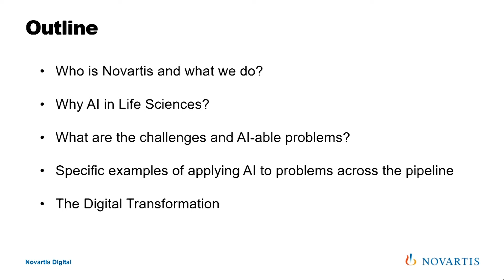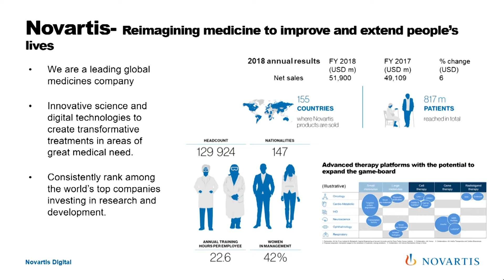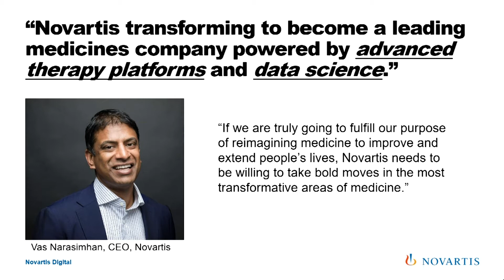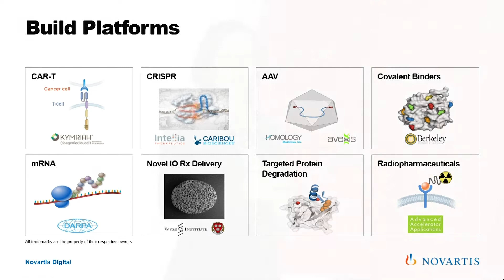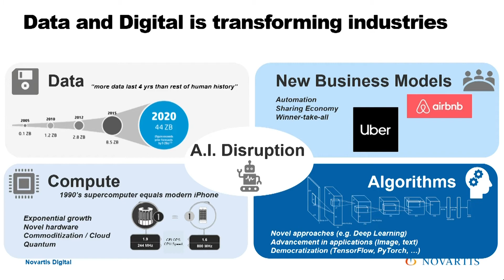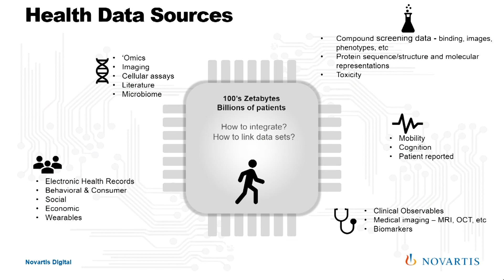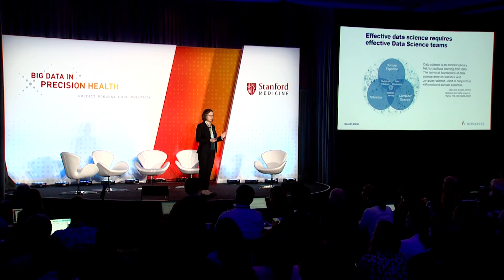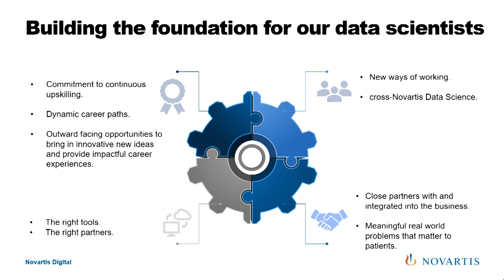Mimi Huizinga, Novartis - 2019 Stanford Medicine Big Data | Precision Health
Mimi Huizinga, PhD, of Novartis spoke on a panel about drug development.